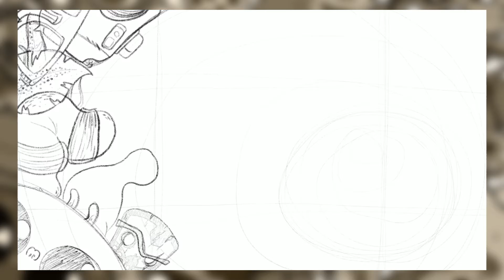First video!! aaaaaaand it's just a doodle..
This is a doodle-compilation-thingy that I drew. Mostly to figure out if I could manage editing a video out of it so please any feedback is appreciated - hope you enjoy it though ;)

It is drawn on ipad with the app Procreate and edited in Premiere pro.